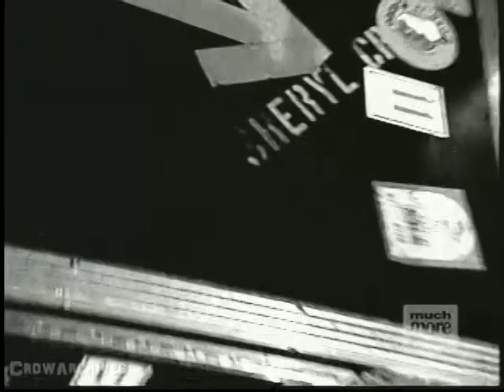Sheryl Crow - Live in Montreal - 2002-06-02 (Full Concert, 9 songs)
Tracklist:
01. Everyday Is A Winding Road
02. Steve McQueen
03. C'mon C'mon
04. You're An Original
05. If It Makes You Happy
06. A Change Would Do You Good
07. The Difficult Kind
08. Soak Up The Sun
09. There Goes The Neighborhood